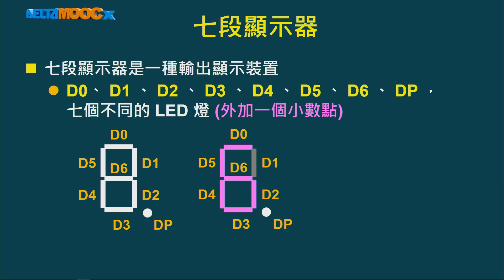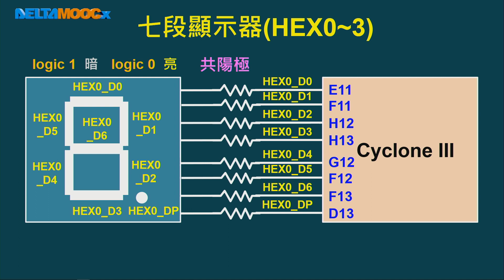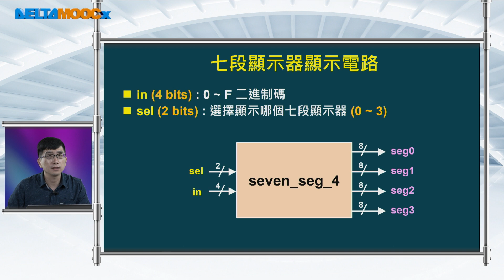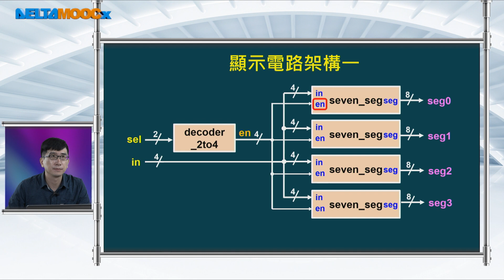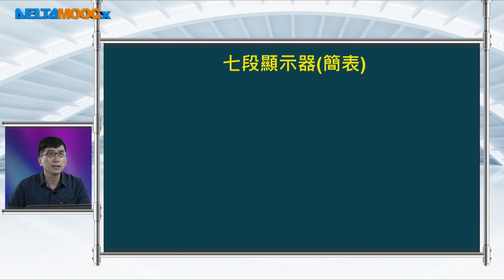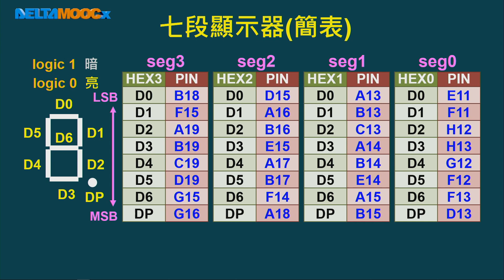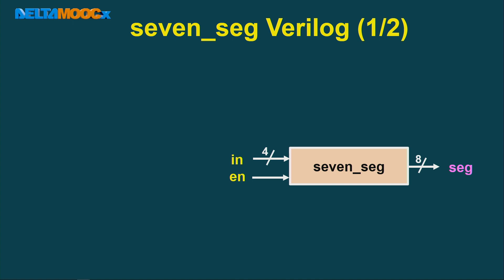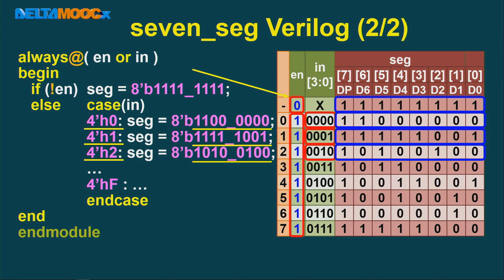FPGA系統設計實務_蕭宇宏_組合邏輯電路實作(II)_七段顯示器實習(上)